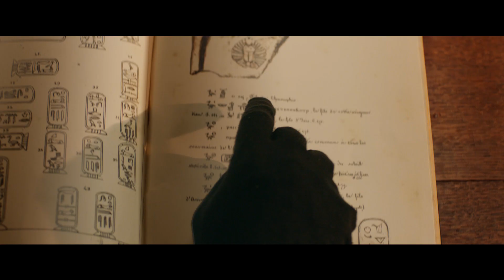Trailer DUMMIE DE MUMMIE EN DE TOMBE VAN ACHNETOET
In de derde film van de razend succesvolle DUMMIE DE MUMMIE-reeks heeft Dummie last van heimwee. Hij wil terug naar Egypte om het graf van zijn ouders te zoeken, zodat hij afscheid van hen kan nemen. Als Dummie’s schilderij van juffrouw Friek voor een groot bedrag verkocht wordt én hij een paspoort weet te regelen, vertrekken Klaas, Goos, Dummie en juffrouw Friek naar Egypte. Maar de zoektocht zit vol gevaren en de beste vrienden lopen in een valstrik. Kan Klaas hen op tijd redden of blijven Dummie en Goos voor altijd gevangen?

DUMMIE DE MUMMIE EN DE TOMBE VAN ACHNETOET is tussen 20 en 29 september te zien op de Nederlands Film Festival. Tickets voor de publiekspremière op 23 september zijn hier verkrijgbaar